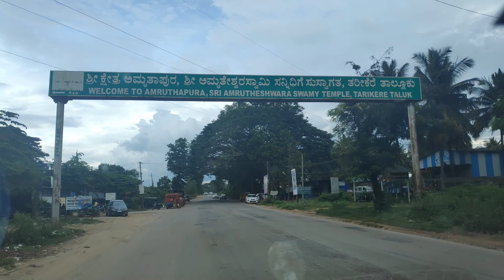Shri Amrutheshwara Temple | Amrutapura | Amruthapura | Tarikere | Ancient Temples | Hoysala Style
The Amruteshvara temple also spelt "Amrutesvara" or "Amruteshwara", is located in the village of Amruthapura, 67 km north of Chikmagalur town in the Chikkamagaluru district of the Karnataka state, India. Located 110 km from Hassan and 50 km from Shimoga on NH 206, Amruthapura is known for the Amruteshvara temple . The temple was built in 1196 C.E. by Amrutheshwara Dandanayaka under Hoysala King Veera Ballala II.